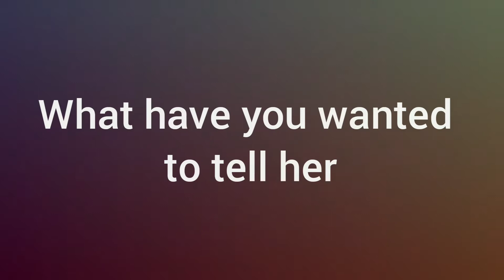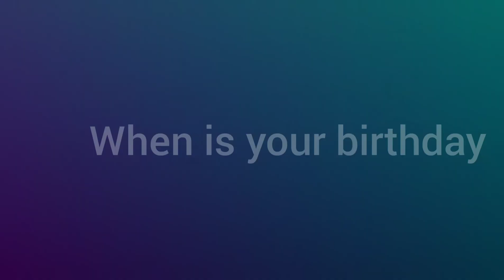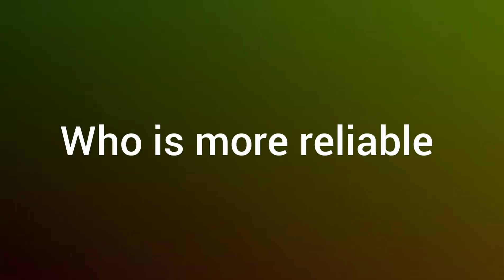FRIENDSHIP TAG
Meet my girlfriend  Dee, a shareholder in my affairs (lol) I promised to insert some pictures but then I lost my files and could not get my hands on those..  ..
You can check her out on Instagram